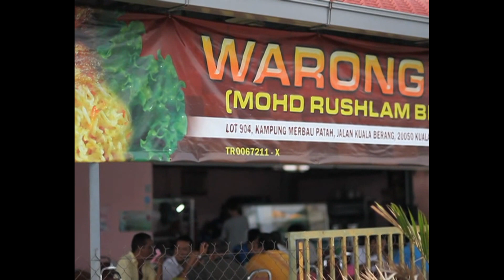Malaysian Makan Aja: Nasi Minyak Zaki The Best Malaysian Food - Makan Aja in Malaysia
Malaysia Makan Aja is the best Food Channel in Malaysia where you can always eat Makan Aja with Malaysian food review with 360 food experience in Malaysia compiles series of local food & beverages in Malaysia. from Penang to Kota Bharu to Mount Kinabalu
to Kuching Sarawak till Johor Bharu Johor and Melaka, Seremban, Kuala Terengganu, Langkawi, Kudat, Tawau and Alor Setar, Perlis and Many
more local food available for your taste.

Malaysian Makan Aja: The Best Malaysian Food Guide with Matjepp - Makan Aja in Malaysia
Makan Aja Food Channel is a vlogging or "vidding Web site with food reviews, recipes, news, reviews and advice. 360 food experience site compiles information about food & beverages in Malaysia and aims to be a gateway for all things about Malaysian
Makan Aja Content that talks about The list of the best Malaysian food of all races & ethnic groups - featuring food from food haven Penang & even all the way to Kelantan, Sabah & Sarawak.
Even Malaysians who think they know a lot about food will find something new, with a budget, Sedap but Affordable.
Series Consist of Local Food all over Malaysia
Malaysia Makan Aja Affnor Cafe Seremban yang best di Malaysia Makan Aja
Malaysia Makan Aja ais tingkap yang best di Malaysia Makan Aja
Malaysia Makan Aja asam pedas yang best di Malaysia Makan Aja
Malaysia Makan Aja Bawal Power 2 yang best di Malaysia Makan Aja
Malaysia Makan Aja Bawal Power 3 yang best di Malaysia Makan Aja
Malaysia Makan Aja Bawal Power V1 yang best di Malaysia Makan Aja
Malaysia Makan Aja Best Bro 1 yang best di Malaysia Makan Aja
Malaysia Makan Aja Best Bro 2 yang best di Malaysia Makan Aja
Malaysia Makan Aja Best Bro 3 yang best di Malaysia Makan Aja
Malaysia Makan Aja Cendol Jonker Street Melaka yang best di Malaysia Makan Aja
Malaysia Makan Aja Cendol Leman Dawi yang best di Malaysia Makan Aja
Malaysia Makan Aja Ikan Bakar yang best di Malaysia Makan Aja
Malaysia Makan Aja Kacang Haji Pol Larkin yang best di Malaysia Makan Aja
Malaysia Makan Aja Kari Kepala Ikan Pan MUtiara Penang yang best di Malaysia Makan Aja
Malaysia Makan Aja Kedai Gomok 1 yang best di Malaysia Makan Aja
Malaysia Makan Aja Kedai Gomok 2 yang best di Malaysia Makan Aja
Malaysia Makan Aja Kedai Gomok 3 yang best di Malaysia Makan Aja
Malaysia Makan Aja Kuih Cucur Udang Haji Baharudin yang best di Malaysia Makan Aja
Malaysia Makan Aja Laksa Janggus Balik PUlau yang best di Malaysia Makan Aja
Malaysia Makan Aja Laksa Kak Sue Kuala Perlis yang best di Malaysia Makan Aja
Malaysia Makan Aja Laksa Kak Sue Perlis yang best di Malaysia Makan Aja
Malaysia Makan Aja Mee Udang Selera Sri Tambang yang best di Malaysia Makan Aja
Malaysia Makan Aja Nasi Abang Mie Kota Baharu yang best di Malaysia Makan Aja
Malaysia Makan Aja Nasi Air Jiwa Kacau yang best di Malaysia Makan Aja
Malaysia Makan Aja Nasi Ayam Rempah yang best di Malaysia Makan Aja
Malaysia Makan Aja Nasi Ayam World Champion Kak Lina yang best di Malaysia Makan Aja
Malaysia Makan Aja Nasi Ayam World Champion yang best di Malaysia Makan Aja
Malaysia Makan Aja Nasi Berlauk Kak Nab yang best di Malaysia Makan Aja
Malaysia Makan Aja Nasi Goreng Oriental Arjuna Ipoh yang best di Malaysia Makan Aja
Malaysia Makan Aja Nasi Gunting Awal Juki Melaka yang best di Malaysia Makan Aja
\Malaysia Makan Aja Nasi Hujan Panas Bibi Ana Terengganu yang best di Malaysia Makan Aja
Malaysia Makan Aja Nasi Lemak Gila Kuasa yang best di Malaysia Makan Aja
Malaysia Makan Aja Nasi Minyak Warung Zaki Kuala Terengganu yang best di Malaysia Makan Aja
Malaysia Makan Aja Nenek Aku Punya yang best di Malaysia Makan Aja
Malaysia Makan Aja Perhentian Kuih Kampung Melaka yang best di Malaysia Makan Aja
Malaysia Makan Aja Puding Raja yang best di Malaysia Makan Aja
Malaysia Makan Aja Restoran Tok Mek yang best di Malaysia Makan Aja
Malaysia Makan Aja Rojak Haji Ibrahim Kuala Pilah yang best di Malaysia Makan Aja
Malaysia Makan Aja Rojak Ibrahim yang best di Malaysia Makan Aja
Malaysia Makan Aja Roti Canai yang best di Malaysia Makan Aja
Malaysia Makan Aja Roti John Semabok Melaka yang best di Malaysia Makan Aja
Malaysia Makan Aja Roti Paung Kuala Terengganu yang best di Malaysia Makan Aja
Malaysia Makan Aja Stew Daging yang best di Malaysia Makan Aja
Malaysia Makan Aja Sup Tulang ZZ 2 yang best di Malaysia Makan Aja
Malaysia Makan Aja Sup Tulang ZZ yang best di Malaysia Makan Aja

"Makan Aja" "Food Channel" "food reviews" recipes "360 food experience" "food & beverages" Malaysia Malaysian "the best Malaysian" Penang Kelantan Sabah Sarawak "Klang Valley" "Petaling Jaya" Sedap Affordable Matjepp